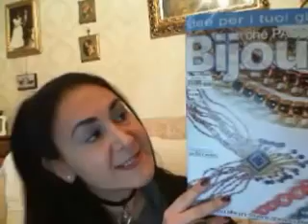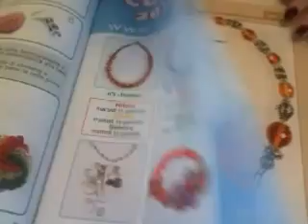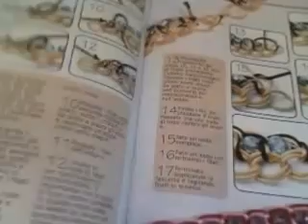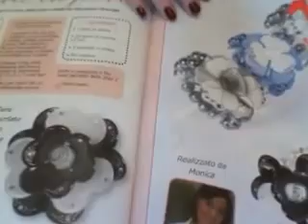Sfogliamo insieme Bijouxchepassione n. 26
Salve a tutte, amiche! Vi presentiamo l'ultimo numero di Bijoux che passione e alcuni progetti tratti dalle sue pagine; vi ricordiamo che potete acquistarlo nei nostri negozi fisici di Milano, Torino, Genova e Lugano, in tutte le edicole e sul nostro sito online